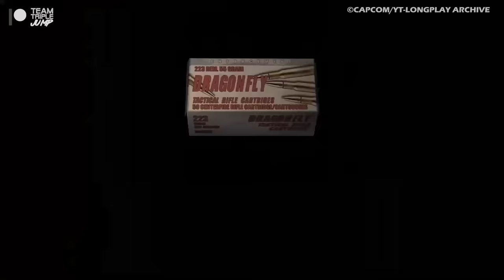Every Capcom Franchise Ranked From WORST To BEST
The term “capsule computers” may not mean much to you, but it led to one of gaming’s most enduring and beloved developers. That’s the term from which Capcom took its name in 1979, after all, and it’s what the company called its earliest arcade machines. It wasn’t until 1983 that the company actually started developing video games, debuting with Vulgus. It wasn’t half bad, and its visuals wouldn’t be out of place in a throwback indie shooter today, but it gave little indication of just how many of the industry’s biggest franchises the company would introduce to the world. Today, we’re taking a look at them all, from Ace Attorney to Viewtiful Joe. Here's Every Capcom Franchise Ranked from WORST To BEST.

VO: Peter Austin (@ThatPeterAustin) & Ben Potter (@Confused_Dude)
Script: Philip J Reed (@NoNoiseChitChat)
Video Editor: Alex Winters (@MrSteakFace)

Featured Franchises:
• 194X
• Ace Attorney
• Bionic Commando
• Breath of Fire
• Capcom vs.
• Commando
• Darkstalkers
• Dead Rising
• Devil May Cry
• Dino Crisis
• Final Fight
• Gargoyle’s Quest
• Ghosts ‘n Goblins
• Gun Survivor
• Lost Planet
• Magical Quest
• Mega Man
• Mega Man Battle Network
• Mega Man Legends
• Mega Man Star Force
• Mega Man World
• Mega Man X
• Mega Man Zero
• Monster Hunter
• Onimusha
• Resident Evil
• Rival Schools
• Sengoku Basara
• SNK vs. Capcom: Card Fighters
• Steel Battalion
• Street Fighter
• Street Fighter EX
• Strider
• Viewtiful Joe
• x